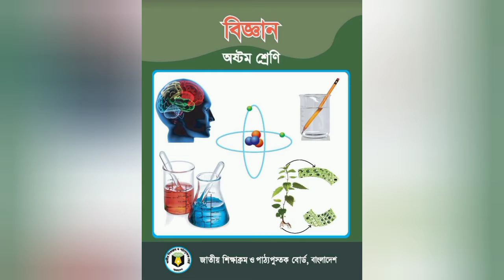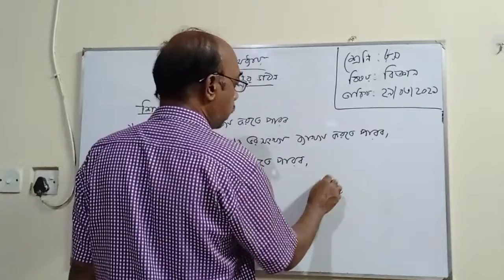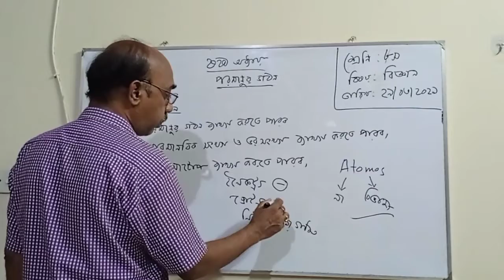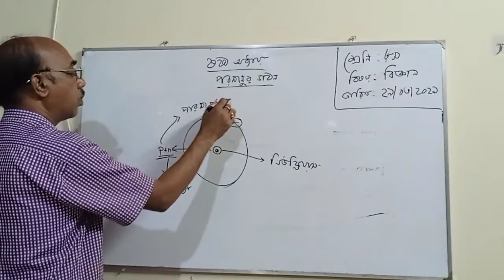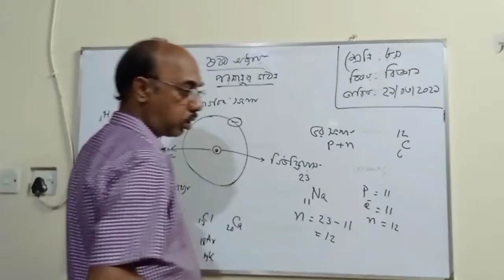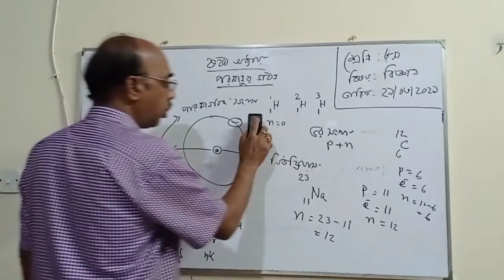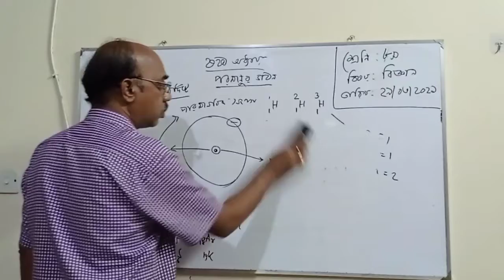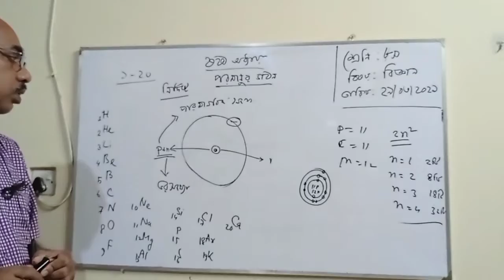বিজ্ঞান অষ্টম শ্রেণি ৬ষ্ঠ অধ্যায়